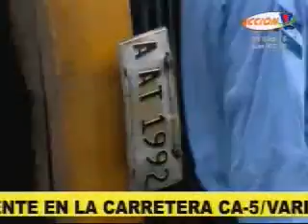Accidente de bus interurbano deja múltiples heridos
Un bus que cumplía la ruta Tegucigalpa - San Pedro Sula, se volcó dejando a 10 personas con heridas graves en su cuerpo, de las 40 que eran transportadas en el vehículo.

El accidente ocurrió en la carretera CA-5 ▂▂▂▂▂▂▂▂▂▂▂▂▂▂▂▂▂▂▂▂▂